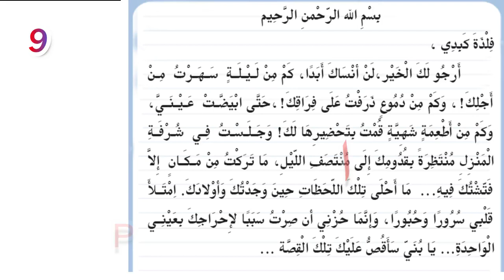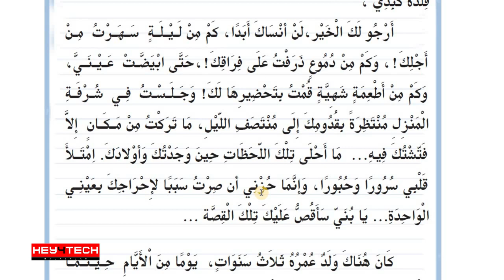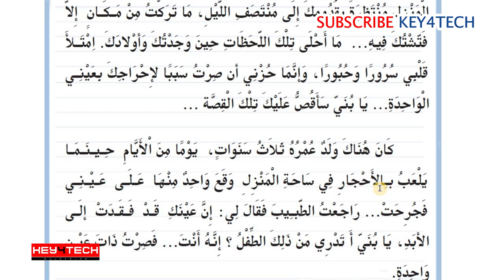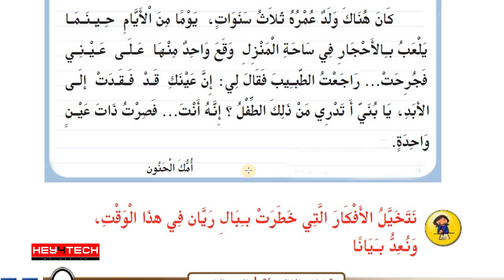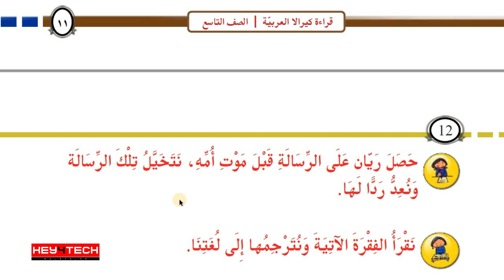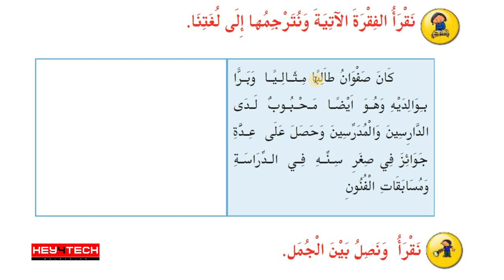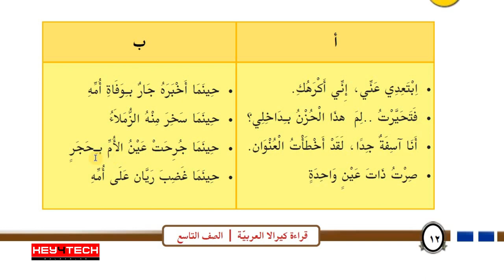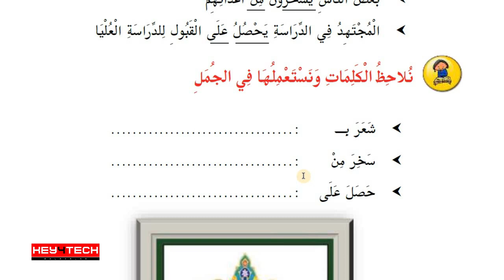9th Std Arabic | Unit I الرسالة الأخيرة എന്ന പാഠഭാഗം Part 3 | Arabic Online Class